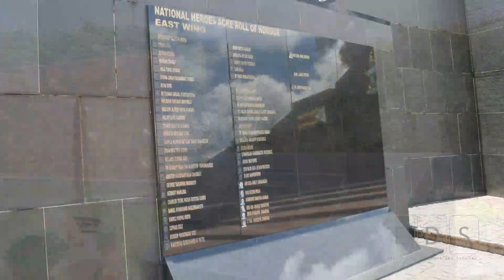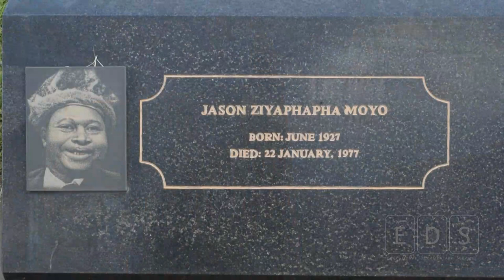Zimbabwe's National Heroes Acre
In this video Manners Msongelwa explains the construction and relevence of Zimbabwe's National Heroes Acre.